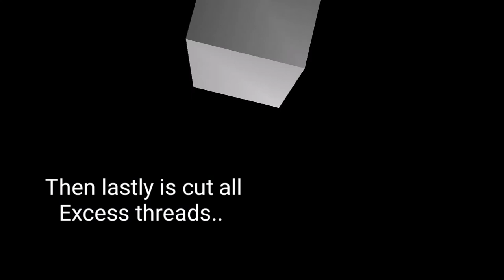HOW TO MAKE MINI SKIRT? /HOW TO CUT AND SEW MINI SKIRT WITHOUT PATTERN?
In this video im goin to make a mini skirt that has no zipper and no garter at all.. And i will cut this without pattern.. So im going do one shot..
Try to watch this how i make this skirt.

The measurements neededs are:

Waistline 28"
Hipline 32"
Length is 18"